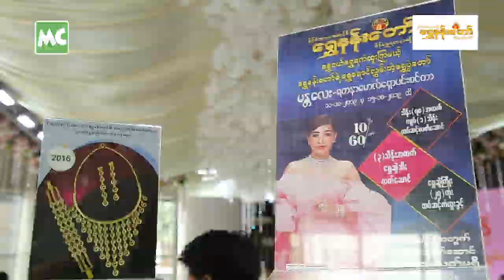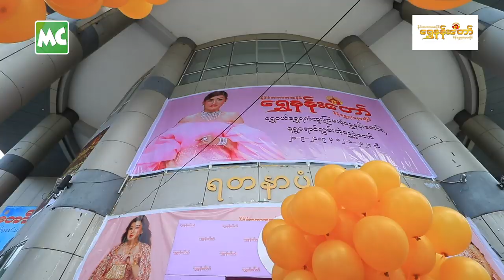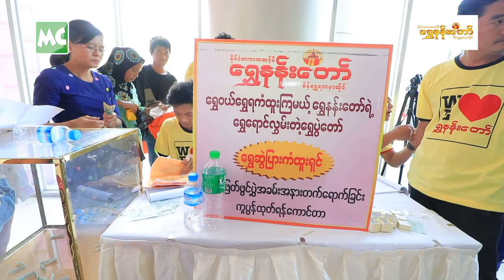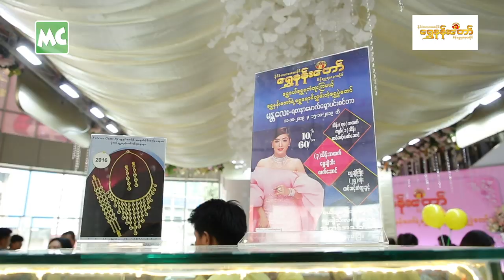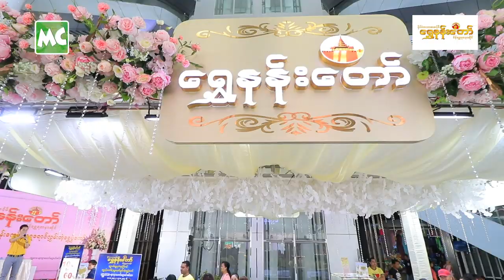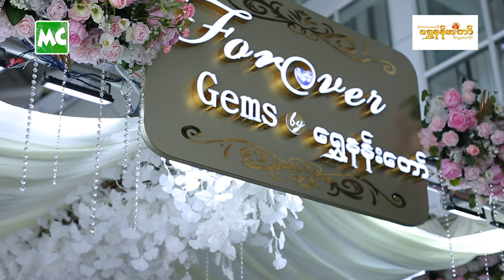ရွှေနန်းတော် ရဲ့ “ရွှေရောင်လွှမ်းတဲ့ ရွှေပွဲတော်” မန္တလေး ဖွင့်ပွဲ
“ရွှေနန်းတော်” စိန်ရွှေရတနာဆိုင် ရဲ့ “ရွှေရောင်လွှမ်းတဲ့ ရွှေပွဲတော်” ဖွင့်ပွဲကို အောက်တိုဘာလ (၁၁) ရက်နေ့က မန္တလေးမြို့ ၊ Sky Walk Shopping Mall မှာ ကျင်းပခဲ့ပါတယ်။

အခမ်းအနားသို့ သရုပ်ဆောင် အိန္ဒြာကျော်ဇင် က တက်ရောက် ဖွင့်လှစ်ပေးခဲ့ပြီး၊ ပွဲလာရောက်သူများ အတွက် ရွှေဆွဲသီး အလုံး (၂၀) ကံစမ်းမဲ ဖောက်ပေးခဲ့ပါတယ်။

နိုင်ငံတကာ အဆင့်မီ "ရွှေနန်းတော်" စိန်ရွှေရတနာဆိုင် ရဲ့ ရွှေပွဲတော်ကြီးကို အောက်တိုဘာလ (၁၅) ရက်နေ့ အထိ ကျင်းပသွားမှာ ဖြစ်ပြီး၊ ငွေကျပ် (၃) သိန်း အထက် ဝယ်ယူသူများကို ရွှေဆွဲသီး လက်ဆောင်များ အကန့်အသတ် မရှိ ပေးသွားမယ်လို့ သိရပါတယ်။

@Myanmar Celebrity TV Update: Eaindra Kyaw Zin attended the Opening of Shwe Nan Taw's Special Sales Festival Opening at the Sky Walk Shopping Mall in Mandalay on October 11.